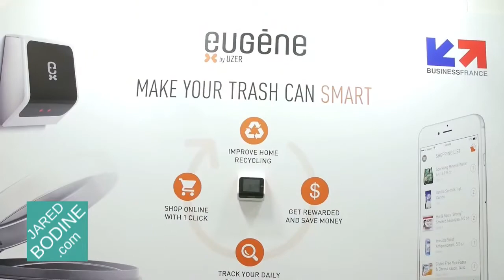CES 2017 IoT Everywhere!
At CES 2017 IoT is everywhere! The Internet of Things is finding its way into everything you can think of. Watch this to see what will be connected in your house some day.